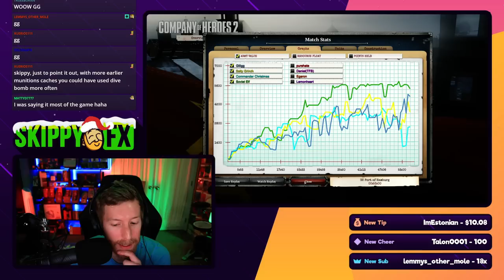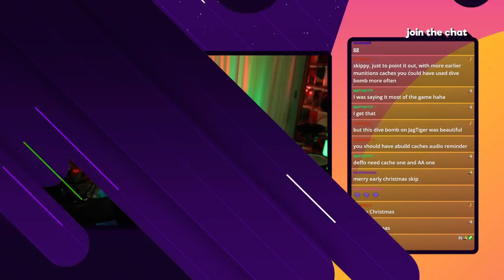100 RANKED TEAM TRYHARD [4v4 Port of Hamburg] [SOV Combined Arms] — Company of Heroes 2